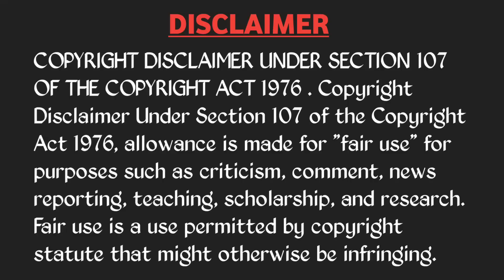SRH vs PBKS IPL 2023 Match 13 Troll | IPL Trolls | Dhawan Tripathi Markram | Cricket Trolls Telugu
Match : 13th Match
Series : Indian Premier league 2023
Date   : 09 April
Toss : Sunrisers Hyderabad Opt to Bowl
Venue: Rajiv Gandhi International Stadium, Hyderabad
Umpires: Bruce Oxenford,Ulhas Gandhe
3rd Umpire: Jayaraman Madanagopal
Referee: Manu Nayyar

Sunrisers Hyderabad

Mayank Agarwal, Harry Brook, Rahul Tripathi, Markram (c), Klaseen (wk), Washington Sundar, Marco Jansen, Bhuvaneswar Kumar, Markande, Umran Malik, T Natrajan

Punjab Kings

Dhawan (c), Prabhsimran,  Mathew Short, Jitesh Sharma (wk), Sharukh Khan, Sam Curran, Nathan Ellis, Mohit Rathe, Harpreet Brar,  Rahul Chahar, Arshadeep Singh